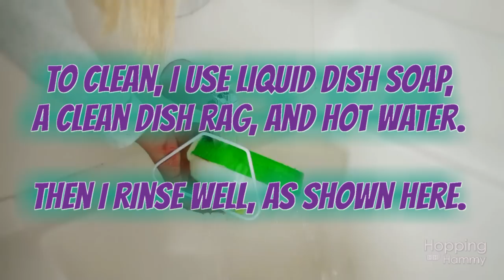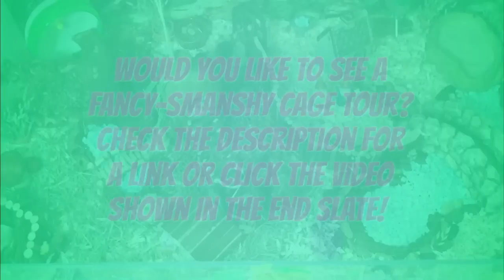Spot Cleaning My Hamster Cage!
Hello! :) This video will show you how I currently spot clean my DIY cage. Spot cleaning can vary depending on the cage type, size, and where your hamster chooses to potty. By doing this step every couple of days, it reduces how often a full clean is needed. Any questions? Leave them below and I'll be happy to do my best to answer. :) (No emergencies or urgent health questions please.)
♥ Fancy-Smanshy Fairy Cage Tour
♥ The Hamster Hideout Forum:
For urgent hamster care or health questions, please consult your vet I can not always reply in a timely manner so it's important that you do not rely solely on my reply or advice. Thank you for understanding!